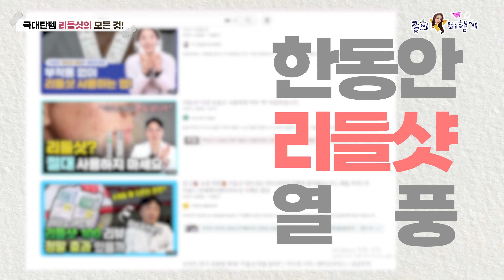🔥리들샷 한달 써본 솔직후기🔥제발 이렇게 써주세요(뽕뽑는법까지)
전국을 뛰어넘어 전세계적으로 너무 핫한 리들샷.
어떻게 써야 효과 볼수있는지 다 정리해 놨어요!!
처음부터 끝까지 꼭 보세요!!!
리들샷 사용법, 리들샷 부작용, 리들샷 사용순서, 리들샷후기 모두 공개합니다:)))

0:00 리들샷 시작~!
0:50 리들샷 장점
1:31 리들샷이란?
5:52 리들샷 효과보는 피부
6:24 리들샷 사용법 1.
7:50 리들샷 사용법 2.
9:17 리들 루틴
11:37 리들샷 느낀점